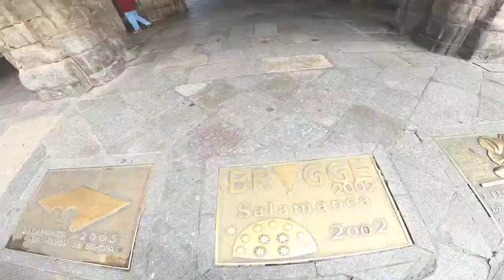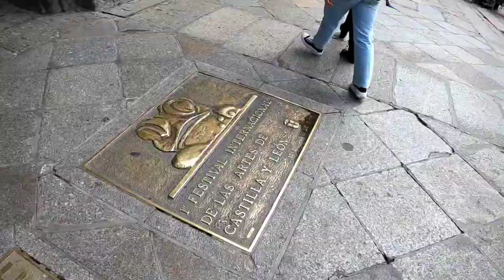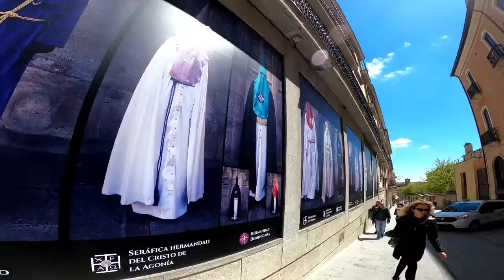Qué ver en Salamanca..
Fin de semana en Salamanca, ciudad universitaria de Castilla y León.